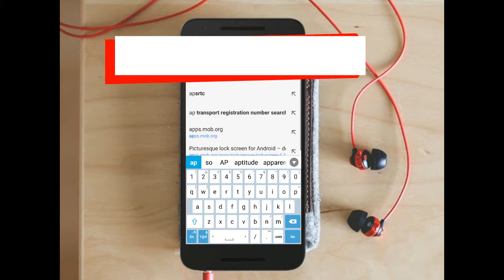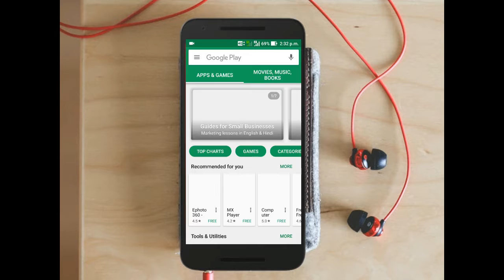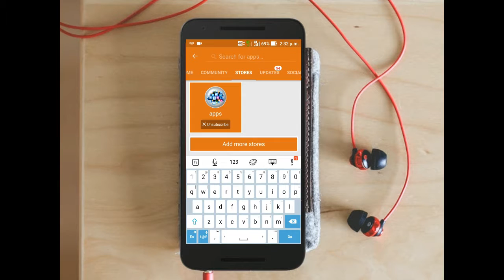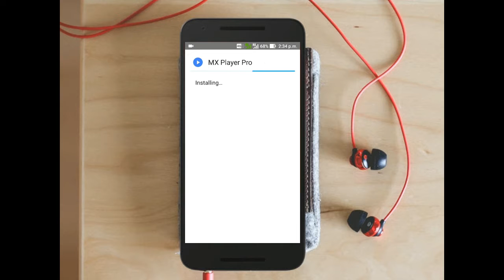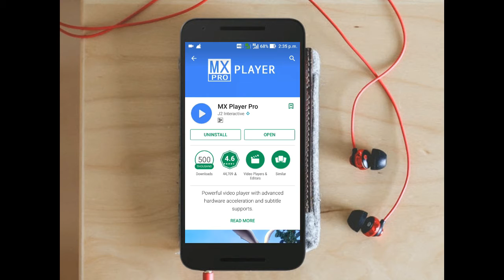How to Download Paid Apps for Free on Android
Hello friend download android playstore paid apps for free